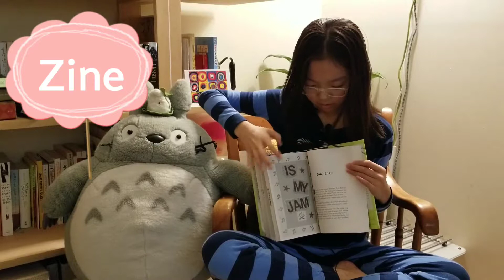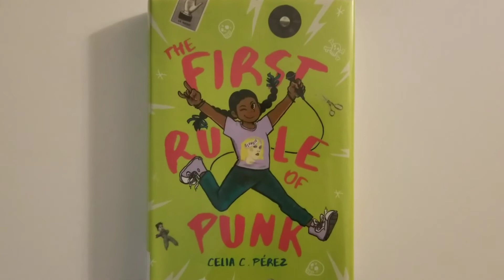12.The First Rule of Punk book review- 100 books in 2018 challenge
Today I am reviewing The First Rule of Punk by Celia C. Perez.